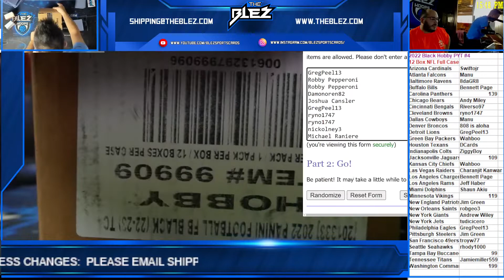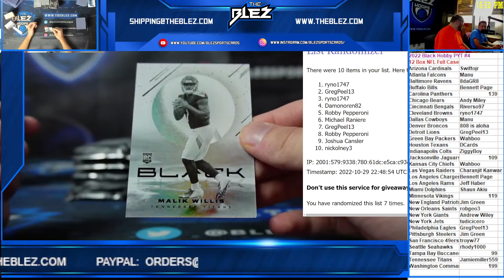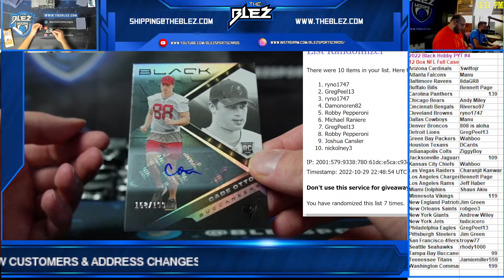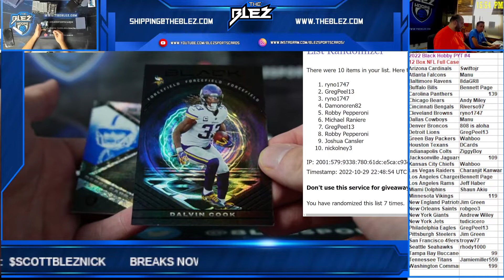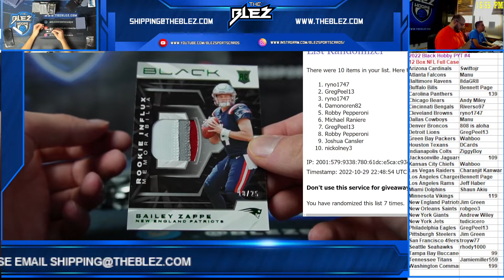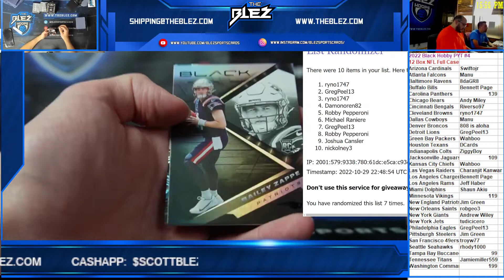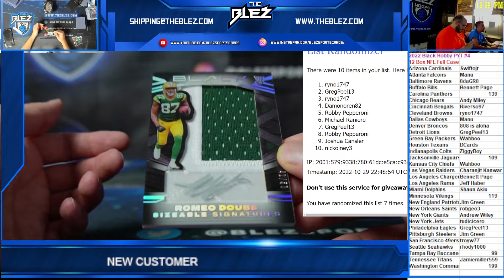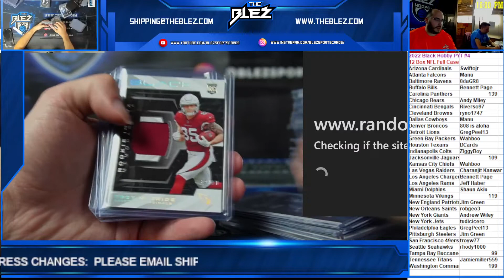2022 Panini Black NFL 12 Box Case Break PYT #4